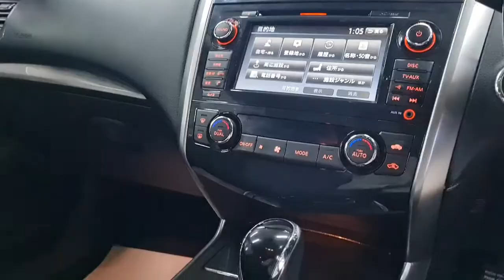NISSAN TEANA. 2015